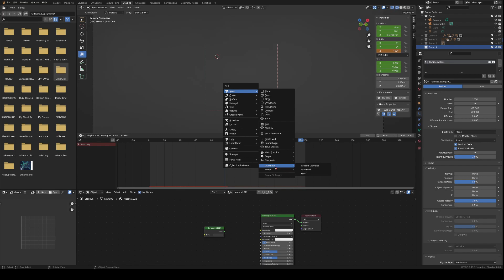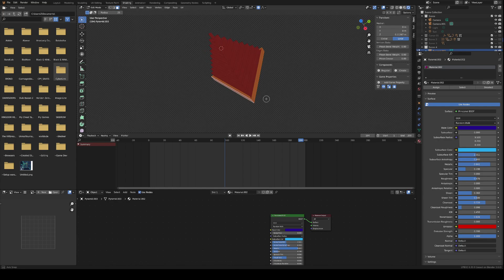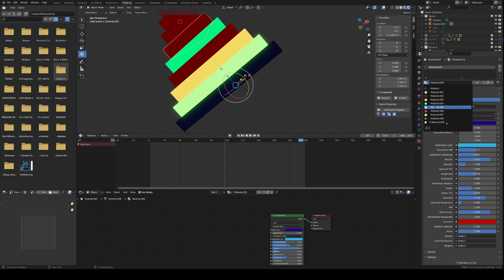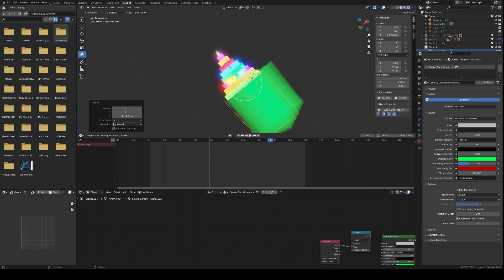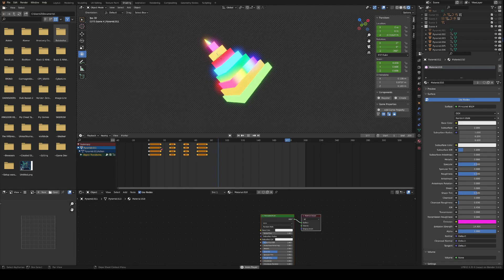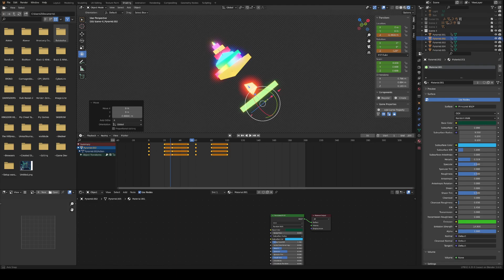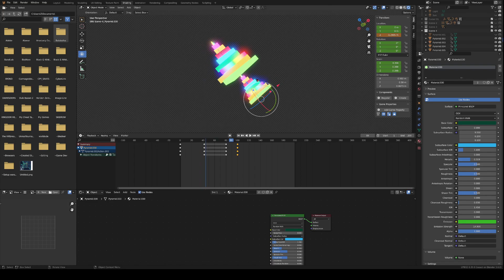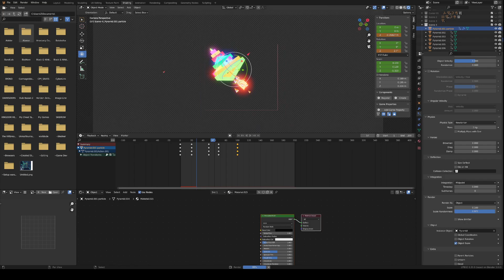3D animated cursor - Pyramid with individual rotating slices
Another blender render for you to remember

or